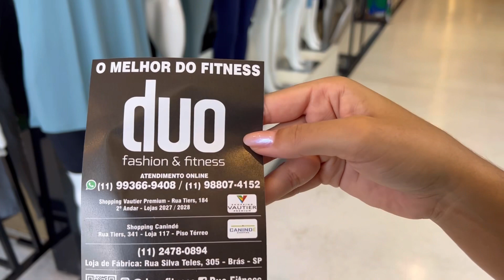Moda Fitness - Linha completa: Calças , Tops , Conjuntos , Blusas , Regatas da Loja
Moda Fitness - Linha completa: Calças , Tops , Conjuntos , Blusas , Regatas da Loja no instagram @duo_fitness  Produtos de alta qualidade.

👉🏻 Atacado na loja: 6 peças
👉🏻 Envio: 12 peças

Rua Silva Teles, 305, Pari / Brás, São Paulo - SP

- Loja Shopping Vautier Premium -
2º Andar, Loja 2027 / 2028
Rua Tiers, 184, Brás, São Paulo - SP

- Loja Shopping Canindé -
Térreo, Loja 117
Rua Tiers, 315, Brás, São Paulo - SP